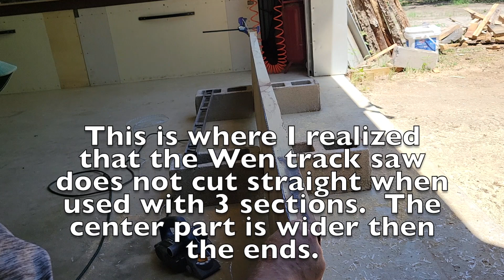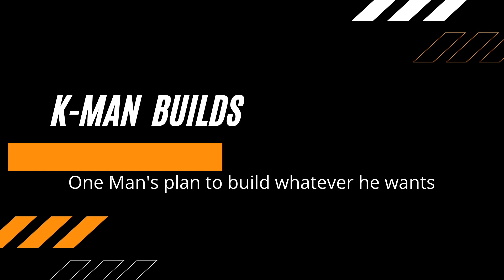K-man Builds - "Eleanor" Dining Table - Video 2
In video 2, we work on cutting and joining the 3 pieces of Elm to build our dining table.

Also stop by Coleto Creek Mill & Design to see all my current Custom wood furniture